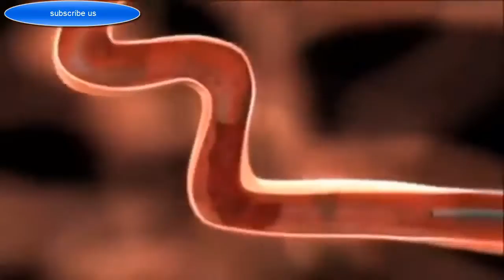Medical Technology In Future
How to Medical Science and Technology works in 2016 . The progress of humans to making the technology very fast. this video will help to the student of medical science and technology schoo